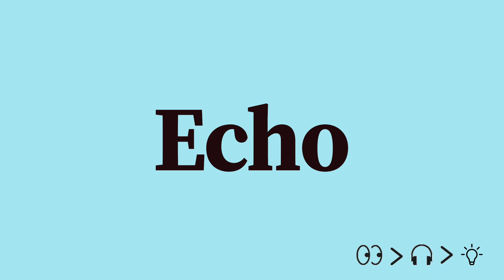Echo Pronunciation and Meaning